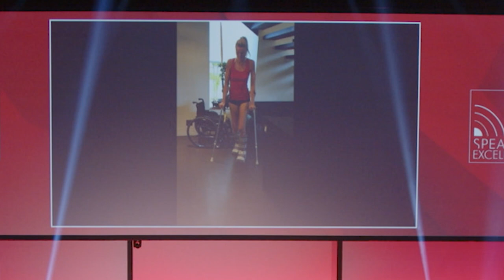Vom ABSOLUTEN TRÜMMERBRUCH zurück ins LEBEN - Miriam Höller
Sie hat alles verloren und war am Boden zerstört. Doch wie sie sich wieder zurück ins Leben gebracht hat, mit neuer Lebensenergie, zeigt sie in diesem Vortrag.

Leben bedeutet Risiko - Mut und Stärke brauchen Coolness im Kopf. Lernt man Miriam Höller kennen, trifft man auf eine junge lebensbejahende Powerfrau, die viel und herzlich lacht und voller Energie ist. Das ist umso bewundernswerter, wenn man von ihren Schicksalsschlägen erfährt. Die Stuntfrau bricht sich 2016, nach über zehn erfolgreichen Jahren bei der Arbeit, ihre beiden Füsse so schwer, dass sie ihren Traumberuf aufgeben muss. Sechs Wochen später verunglückt ihre Liebe, Kunstflug-Weltmeister Hannes Arch, bei einem Helikopterabsturz tödlich.

Unsere Podcastformate! 🎤
Apple:
Unsere Social Media Kanäle! 📲